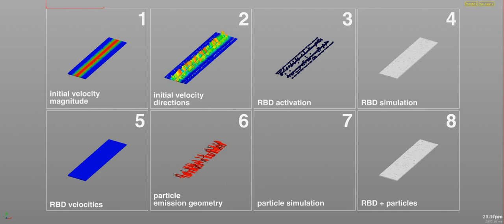qLib example scene: breako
Visual breakdown of an example scene from qLib.